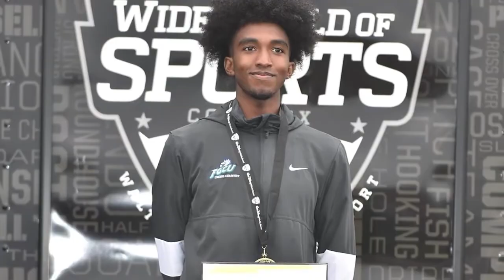2021 FGCU State of the Eagles - Episode 1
It was another great fall season for FGCU Athletics! Check out the first episode of this year's State of the Eagles as Director of Athletics Ken Kavanagh and Voice of the Eagles David Moulton highlight the successes of the fall sports!